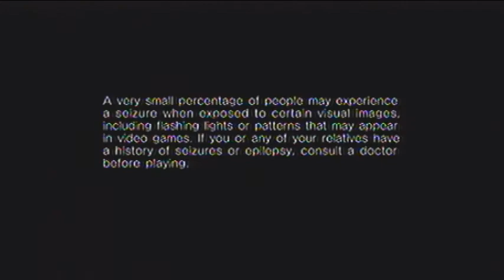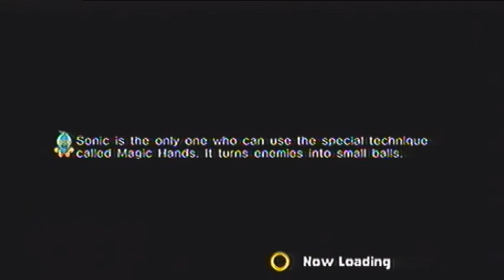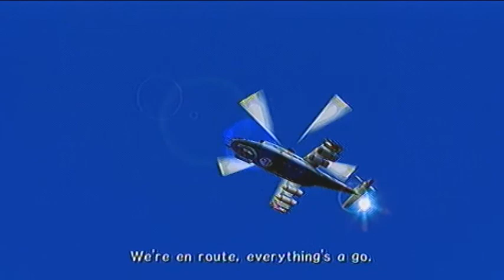Sonic Adventure 2 - Part 1: Dracula Asks, "WHAT IS A SONIC?"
It's time for another co-op commentary LP! This time, we take a look at the most well-received 3D Sonic game, Sonic Adventure 2...on Xbox Live Arcade, because I lost my disc for Battle.

In this part, Dr. Eggman wrecks shit up, reawakens a Deviantart hedgehog, and goes home without giving a single fuck. Meanwhile, Sonic gets framed for stuff.